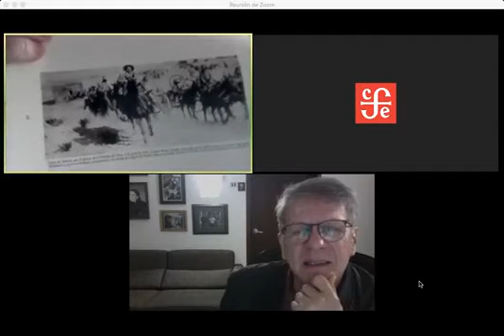Desde el Fondo Ecuador El samurái de la Graflex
Daniel Salinas Basave construye el relato -a través de testimonios, manuscritos, datos históricos y fotografías- de Kingo Nonaka, migrante japonés implicado en la Revolución mexicana. Originario de Fukuoka, el protagonista realiza un viaje desde los puertos de Oaxaca a la Tijuana de la vida nocturna. Narrado con estilo periodístico, el texto reúne los acontecimientos políticos, históricos y personales que constituyen la vida del que se llamará José Kingo Nonaka García.
Ver menos